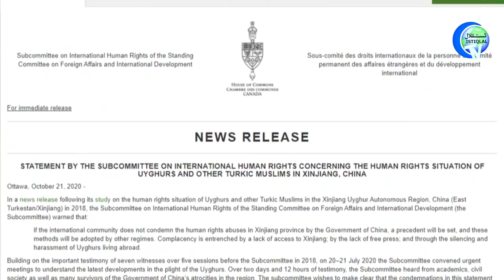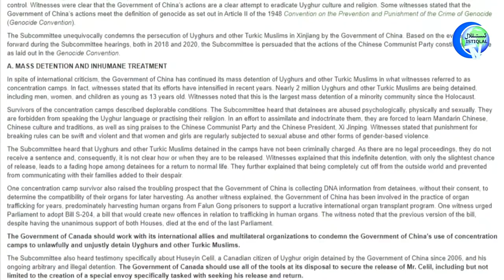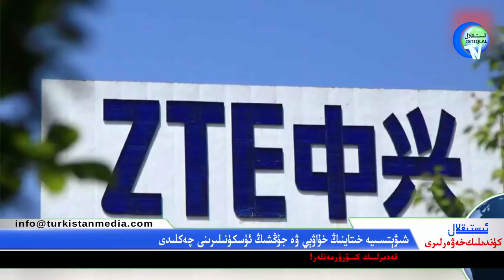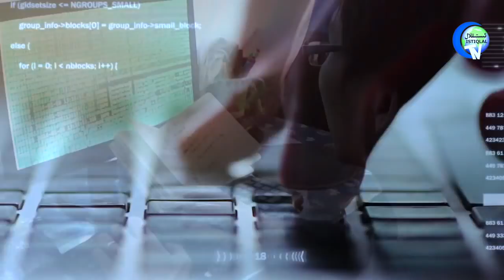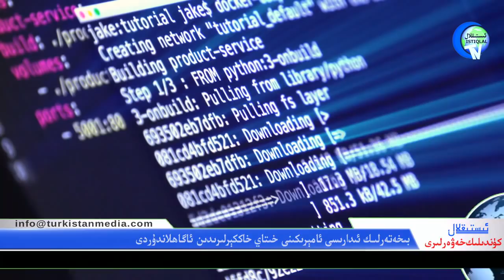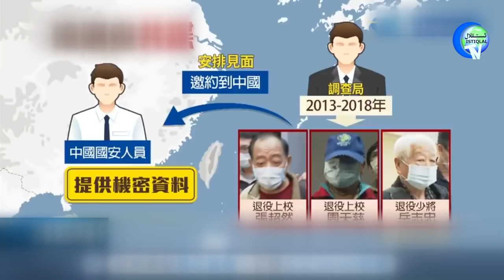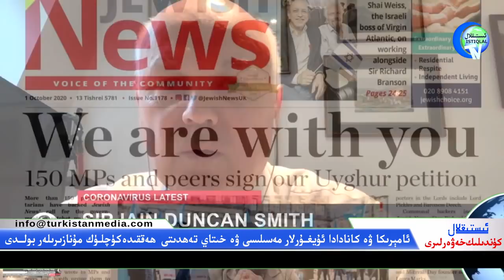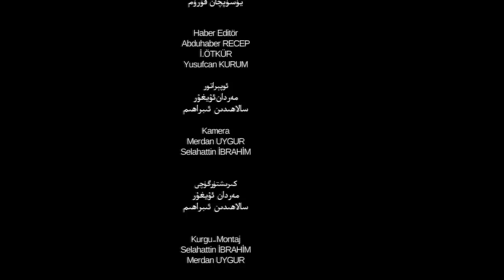ئىستىقلال كۈندىلىك خەۋەرلىرى 2020-10-22، كانادا خىتاينىك جىنايىتىنى «ئىرقىي قىرغىنچىلىق» دەپ بېكىتتى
ئىستىقلال كۈندىلىك خەۋەرلىرى 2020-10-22، كانادا خىتاينىك جىنايەتلىرىنى «ئىرقىي قىرغىنچىلىق» دەپ بېكىتتى
Istiqlal Kundilik Xewerliri 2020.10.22 / Kanada Xitayning Jinayetlirini «İrqiy Qirghinchiliq» Dep Békitti